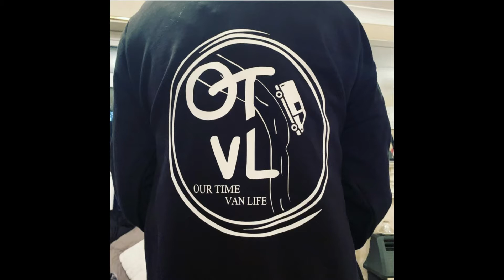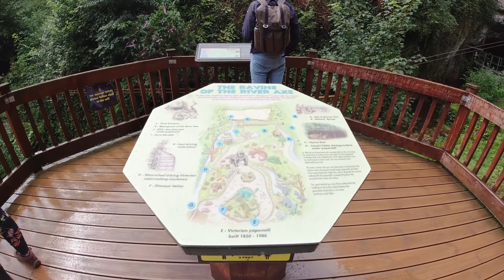STILL DAY 2 WOOKY HOLE SOMERSET WITH OURTIME VANLIFE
OURTIME VANLIFE IN WOOKY HOLE SOMERSET